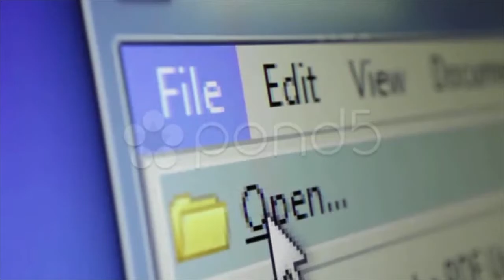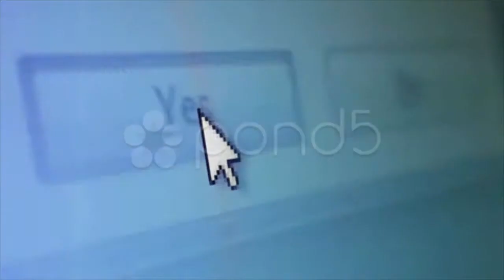Internet Computer Buttons Clicked. Stock Footage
Thank you for visiting our page Internet Computer Buttons Clicked. Stock Footage